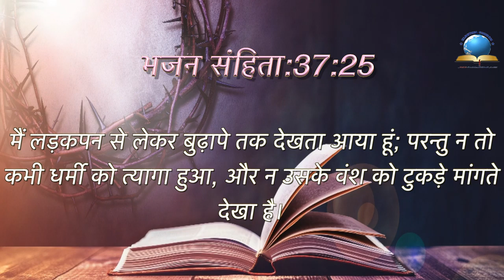Today's Hindi Bible Verse I Today’s Hindi Bible Words [17/08/2021] I Hindi Bible Verse